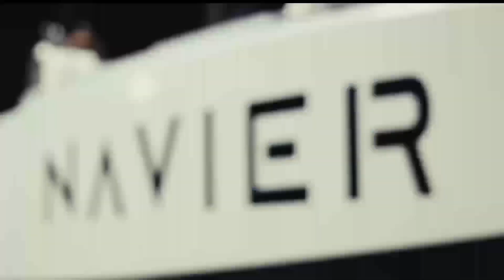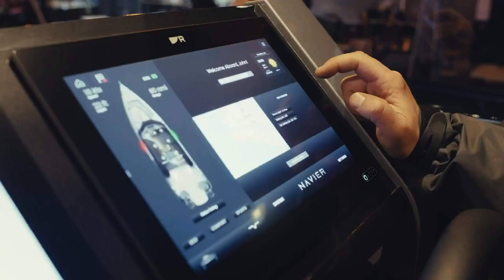Deal of the Week: NAVIER — The Boat of the Future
About Navier:
Founded in 2020 by Sampriti Bhattacharyya and Reo Baird, Navier is a hydrofoil boat startup offering the Navier 30, a fully electric vessel that beautifully marries advanced engineering with ecological responsibility.

About MarketX Ventures:
Founded in 2015, MarketX focuses on bringing growth-stage to late-stage private investment opportunities to investors worldwide.

$250M+ investments closed | 350+ companies served